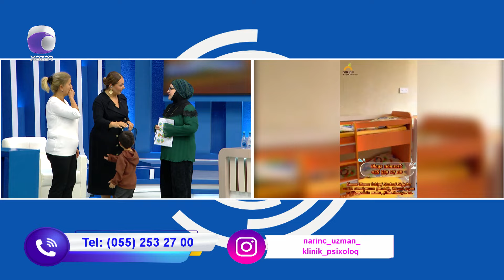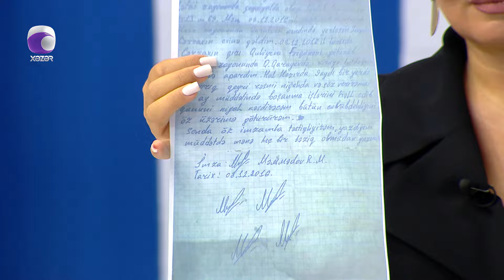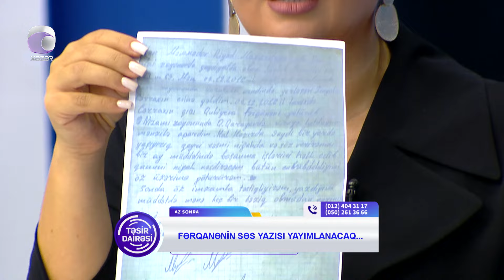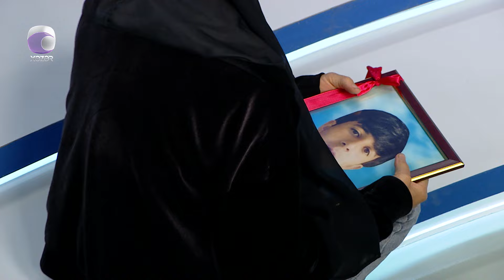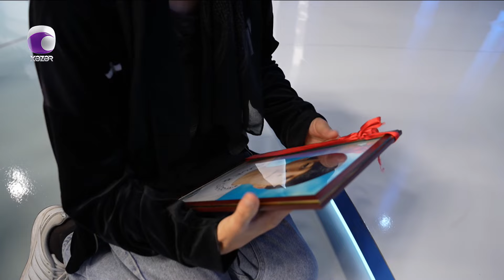Təsir Dairəsi - 17.10.2024